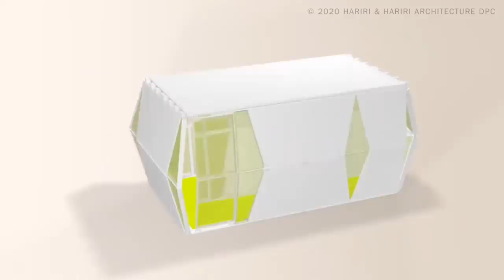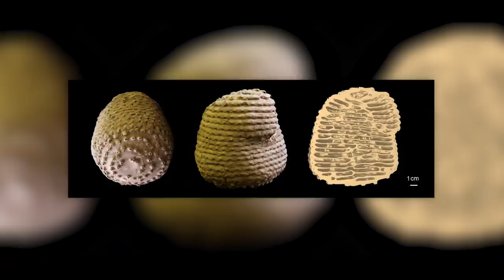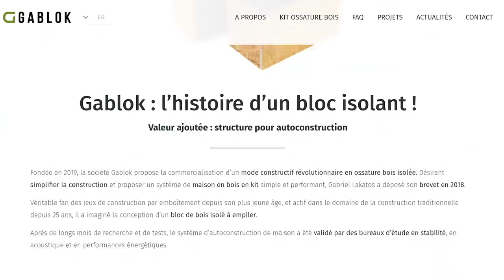Les Constructions Les Plus Ingénieuses !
Aujourd’hui, on va découvrir les méthodes les plus originales et efficaces pour construire sa maison. À vos truelles.

MUSIQUES :
♫ Business Energy - Jon Presstone
♫ Serious Funkin' Business - Jon Presstone
♫ Heading for the Neon Lights - Alvaro Antin
♫ Winds of the Canyon - Will Harrison
♫ Funk On Down - Jon Presstone
♫ Funny Side Up - Jon Presstone
♫ Folk Country Blues Groove - MEDIA MUSIC GROUP
♫ Be More Productive - Danail Draganov
♫ Upbeat Small Business Background - MEDIA MUSIC GROUP
♫ Fuego Bombo - Jon Presstone

Réalisation : Poisson Fécond
Script & montage :  Arnaud SIMON & Sarah Saizonou